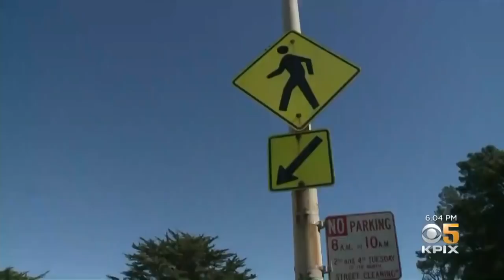Residents Urge Cars To Slow Down After Teen Was Struck By Car On SF's John Muir Dr.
People near San Francisco's Lake Merced have a message for drivers: slow down. Andrea Nakano tell us it comes after a girl was hit and critically hurt while walking her dog.